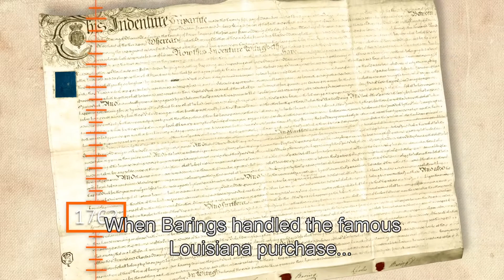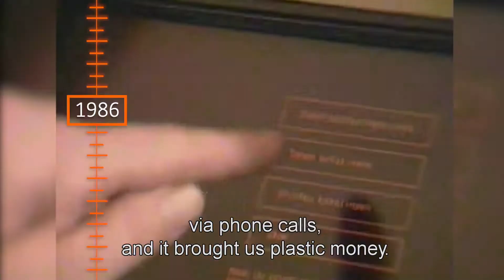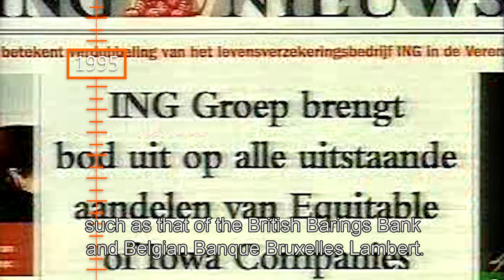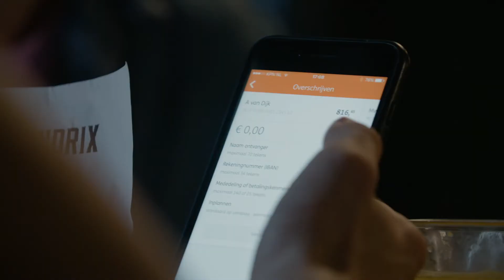Our History | Our story in a nutshell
To empower has always been our purpose. But how have we done that through the decades? By helping people to stay a step ahead in life and in business, especially when they have encountered setbacks. And over the years there have been many –  major financial crises, when unemployment among young people skyrocketed or when real estate collapsed in the 1980s. Through all these changes we’ve kept our innovative spirit, embracing the mobile revolution to become one of the world’s leading digital banks.